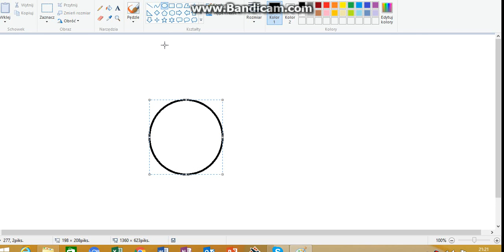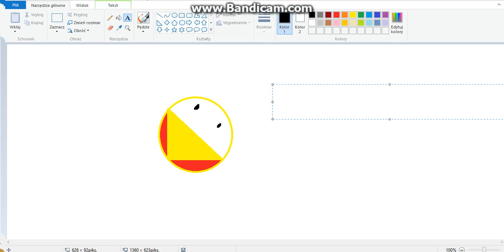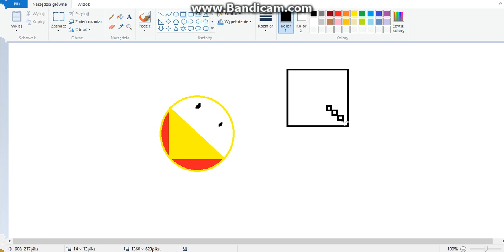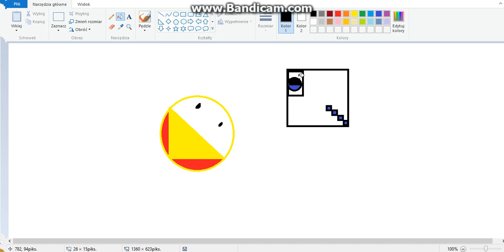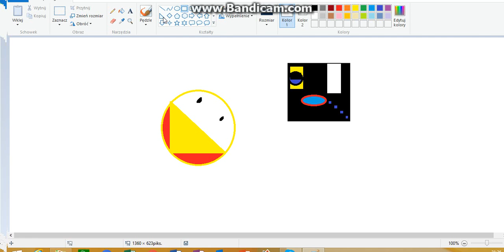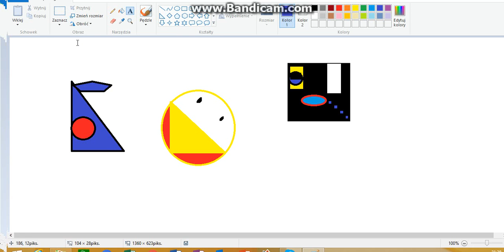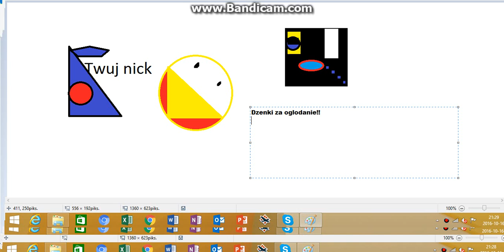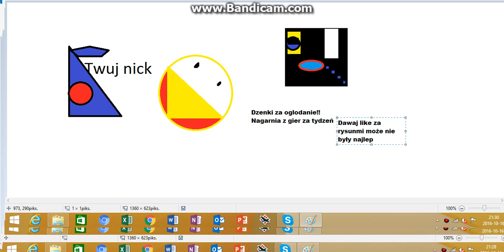Randomowe awatary zrobione w Paint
film nagrany przed Halloween